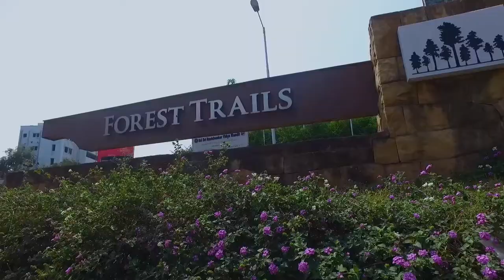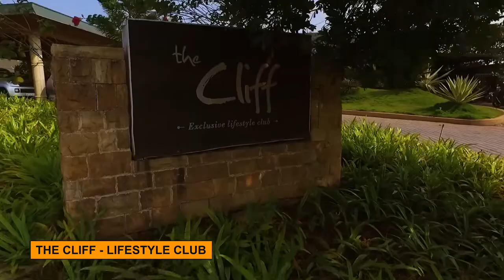The Rivolo at Forest Trails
Project : The Rivolo at Forest Trails
Client : Paranjape Schemes
Location : Pune, India
Scope : Renderings, Film